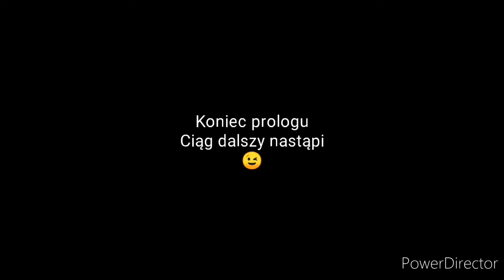Znów Wrobiony (Prolog)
Proszę państwa, stało się! Wyczekiwany, trzeci film o Rogersie Brownie wreszcie ujrzał światło dzienne! Należy jednak zaznaczyć że w niezbyt oczekiwanej postaci, bo podzielonej na części, żeby tylko nie wyszło na to, że znowu nie wyrobiłem się do samego końca roku z jakimś filmem. ;D